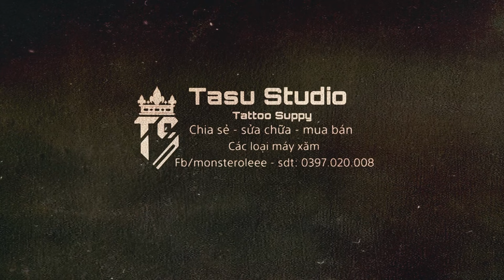Hướng Dẫn Xăm Khối Nhật Cổ Bằng Máy Dragonfly x2 và Coil Bis Nguyen Viking phần 2 | Tasu Studio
Xin chào ae, thì ở video lần trước mình có hướng dẫn ae xăm khối nhật cổ rồi nhưng mình thấy video đó hơi khó nhìn, vậy nên lần này mình nhờ bạn học viên quay lại cách mình xăm khối nhật cổ cũng như chia sẻ thêm cho ae biết về máy móc của mình và cách sử dụng, chúc tất cả ae thành công. Xin cảm ơn ae

+ Bên mình đang bán các loại mày xăm Coil và Rotary cũ 98 - 98% hàng chính hãng đến từ các thương hiệu lớn như:
Diau An, Bis Nguyễn, Ink Machines, T2, Dankubin... vv ae nào cần một em máy ngon, hàng chuẩn hãng với mức giá hết sức hợp lý.
+ Ngoài ra bên mình còn nhận bảo trì, bảo dưỡng, sửa chữa tất cả các loại máy xăm coil và rotary ae có nhu cầu xin liên hệ cho mình nhé. cảm ơn các bạn.

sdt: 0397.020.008